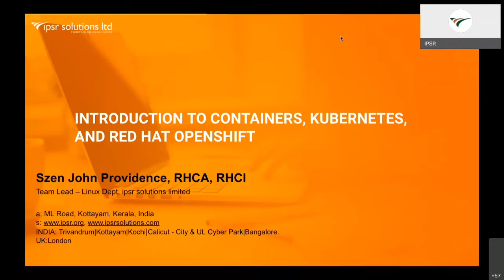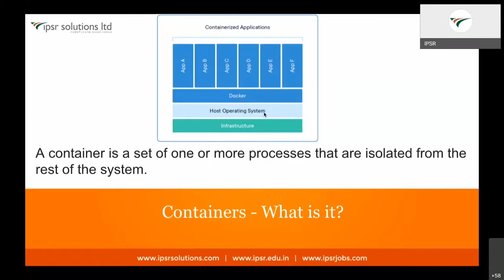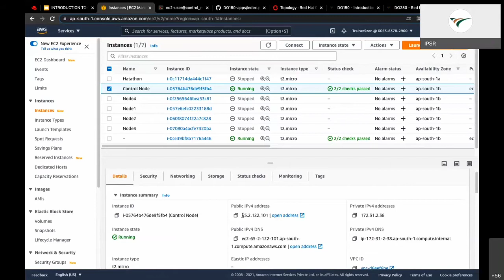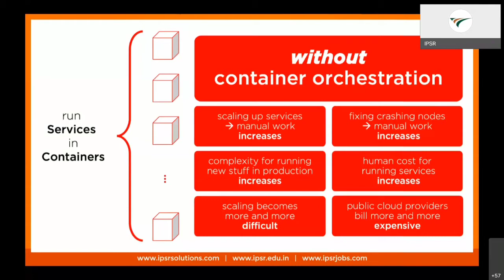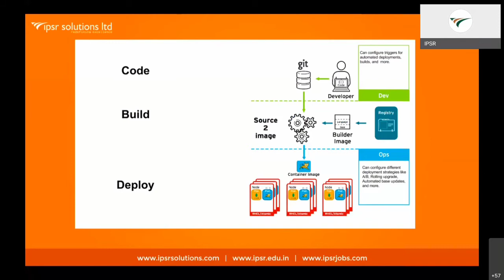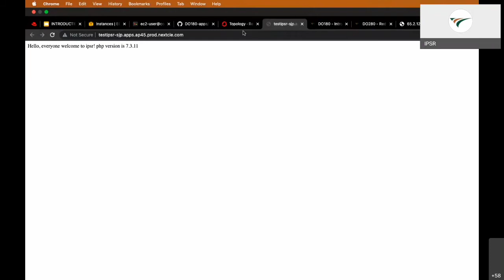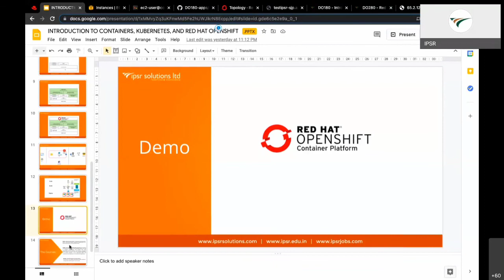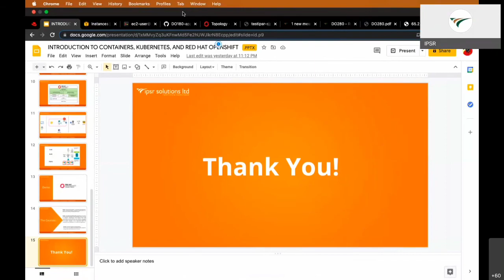Introduction to Containers, Kubernetes and OpenShift | With Demonstration | Webinar by Mr. Szen John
One of the key principles of the DevOps movement is a continuous integration and continuous deployment. Containers have become an important technology for the configuration and deployment of applications and microservices. Kubernetes is a container orchestration platform that provides foundational services in the Red Hat OpenShift Container Platform. In this webinar, Mr. Szen John Providence will explain to you about Containers, Kubernetes and OpenShift. You will be able to go through the fundamentals of these technologies and will be able to taste these technologies through some live demonstrations.

Resource Person: Mr. Szen John Providence, Red Hat Certified Architect (RHCA) and a Red Hat Certified Instructor (RHCI)

He completed his MSc in Computer Networking from London Metropolitan University. His 14+ years of experience in the IT industry and expertise in Cloud computing, Ansible, etc. makes him popular as a corporate trainer and has trained candidates from America, Europe, Middle East, Africa, and the Asia Pacific.

00:00-Introduction
01:08-Different Mechanisms for Application Deployment
05:17-What is Container?
06:06-Demonstration of Creating Containers in Podman
14:35-Limitations of Containers
15:35-Scenario without Container Orchestration
16:09-With Kubernetes Container Orchestration
16:45-Red Hat Openshift Container Platform
20:08-S2i
20:27-Demonstration of Red Hat Openshift Container Platform
30:45-Red Hat Courses
32:14-Syllabus

For more information related to IPSR Solutions, visit

Get the latest Job notifications, top MNC openings, and many more